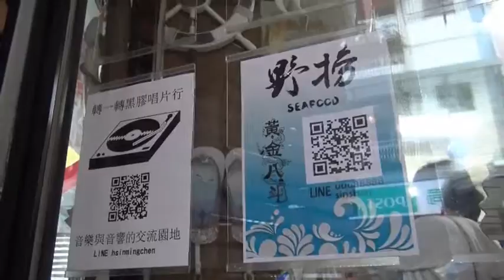基隆社大105─店訪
2016/10/29 漁村藝術培力工作坊 ─ 新興文創業觀摩趴趴走  林宏維 老師帶領學員至海科─區域探索館及周邊商家參訪